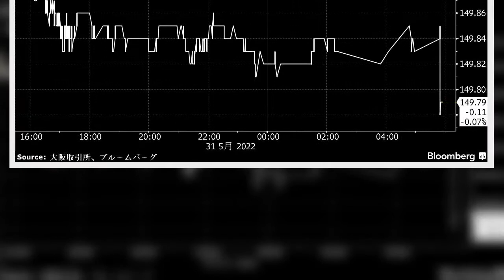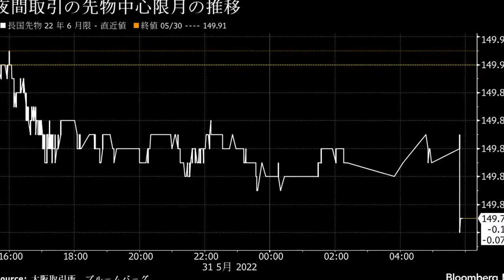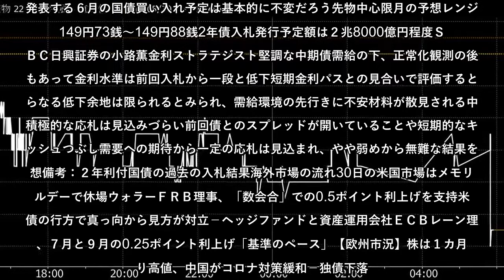債券相場は下落が予想されている。先物夜間取引が軟調に推移した流れを引き継ぎ、売りが先行する見通し。日本銀行が指し値オペを毎営業日実施していることが相場の支えになるとみられる。この日に行われる２年国債入